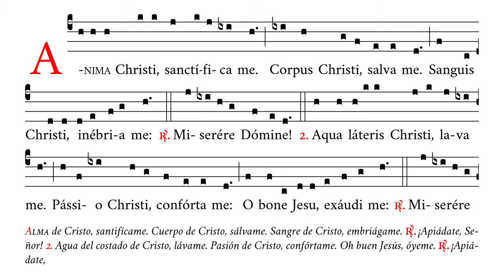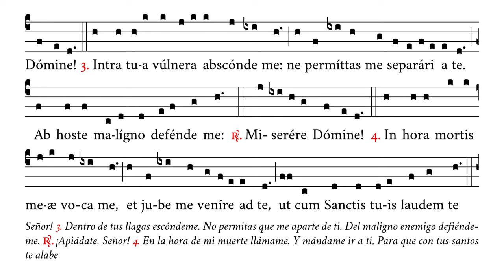«Anima Christi III» – Oración en acción de gracias por la comunión – Canto Gregoriano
🎼 Cantado en la4 (rango tonal de do4 a re5).
🎶 Otro tono (2) de la famosa oración especialmente recomendada en acción de gracias después de comulgar; también puede ser cantada en honor del Santísimo Sacramento.

⏱ Marcas de tiempo:
0:00 Anima Christi
0:18 R/. Miserere Domine
0:23 2. Aqua lateris Christi
0:40 R/. Miserere Domine 2
0:46 3. Intra tua vulnera
1:04 R/. Miserere Domine 3
1:09 4. In hora mortis meæ
1:26 R/. In sæcula sæculorum
1:33 Amen

APÓYENOS
🙏🏻 Oraciones: por nuestro apostolado de Verbum Gloriae.

✝️ A·M·D·G